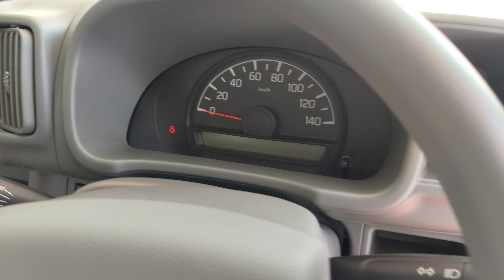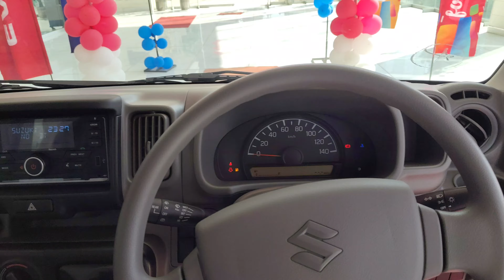New Suzuki Every is Here - First Look Hey Everyone Look at New Suzuki Every - Awais Auto mechanic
Pakistani Suzuki Every Launched With Amazing Features Describe in Detail 🤩 awaisauto mechanic